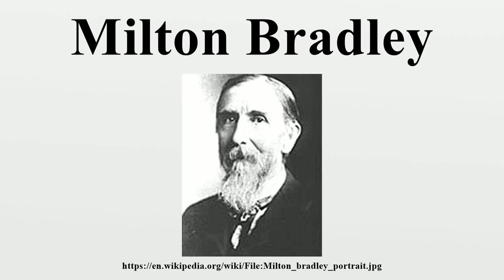Milton Bradley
Milton Bradley (November 8, 1836 – May 30, 1911) was an American game pioneer, credited by many with launching the board game industry in North America with Milton Bradley Company.In 2004, he was posthumously inducted into the National Toy Hall of Fame along with George Ditomassi of Milton Bradley Company.

Image-Copyright-Info
Image is in public domain
Author-Info:   Unknown
Image-Copyright-Info